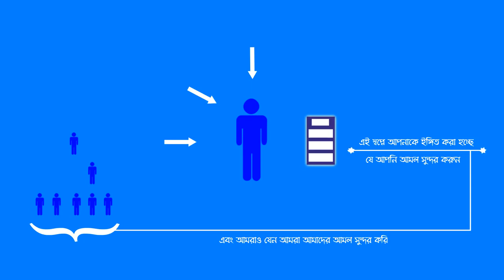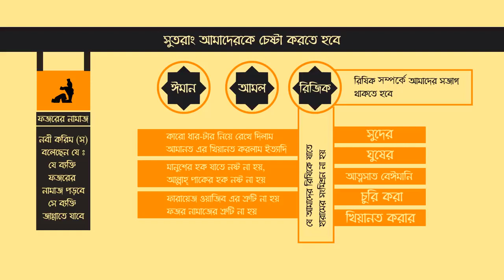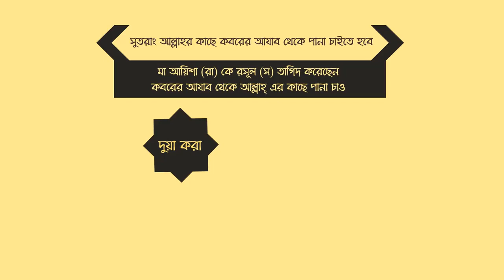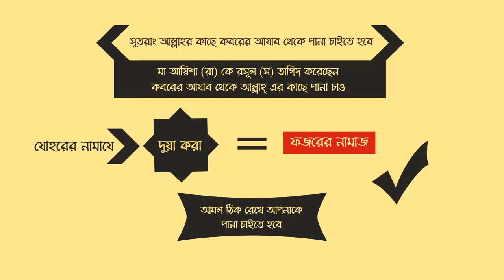কবরে যে সকল স্তর রয়েছে তা সম্পর্কে